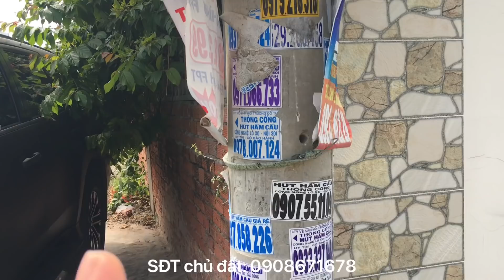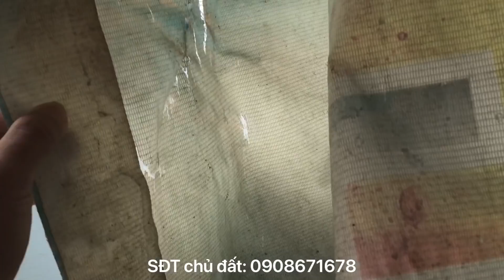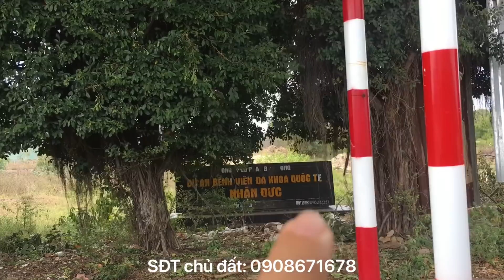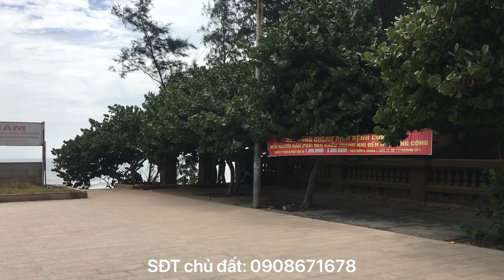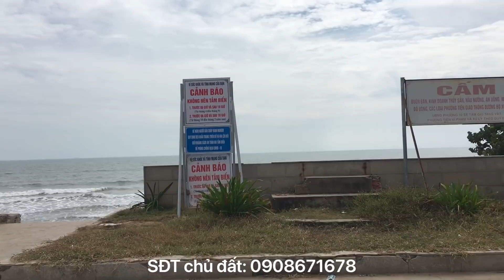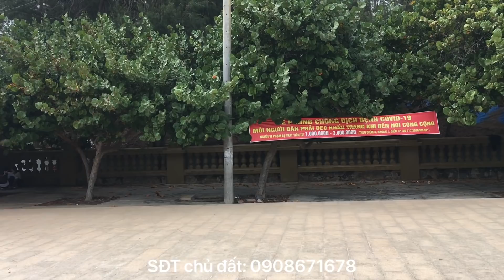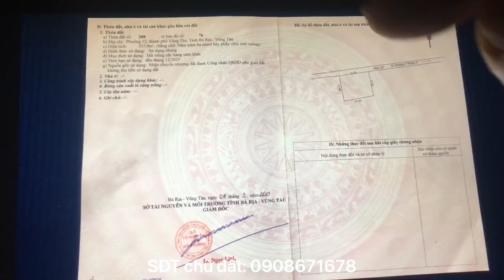Bán nhà đẹp ở Vũng Tàu cách biển 2km giá chỉ 1,76 tỷ vị trí không chê được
Nhà còn mới diện tích 110m2 (5x22) thuộc hẽm 22 Chi Lăng, P12, TP Vũng Tàu, Bà Rịa Vũng Tàu. Bán để lại toàn bộ nội thất cho khách thiện chí, giá 1,76 tỷ ai quan tâm alo sđt chính chủ: 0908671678